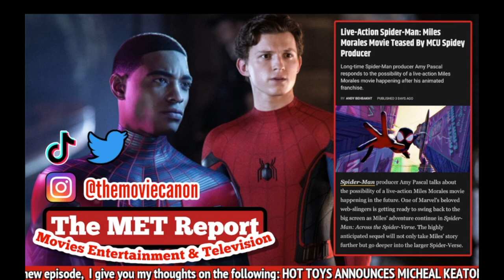Why live-action Miles Morales will be a reality sooner than later - The MET Report Segment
In this new episode of The MET Report, I talk about the following:

PRODUCER TEASES LIVE-ACTION MILES MORALES.

I GIVE YOU MY VERY QUICK MOVIE GRADE ON SPIDER-MAN ACROSS THE SPIDER-VERSE.

Go to THE MOVIE CANON INSTAGRAM page for even more content.

TIK TOK - Gio @ The Movie Canon

AND

Questions or comments leave them below! If you have any suggestions or film review requests, let us know!

The Pond5 license authorizes the licensee to use the media in the licensee's own commercial or non-commercial production and to copy, broadcast, distribute, display, perform and monetize the production or work in any medium - including posting and monetization on YouTube - on the terms and conditions outlined therein.